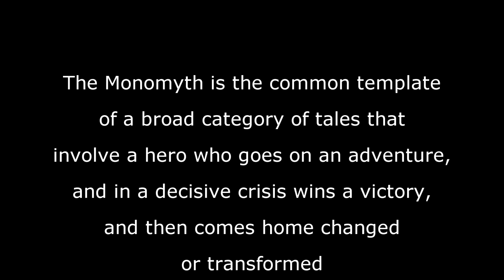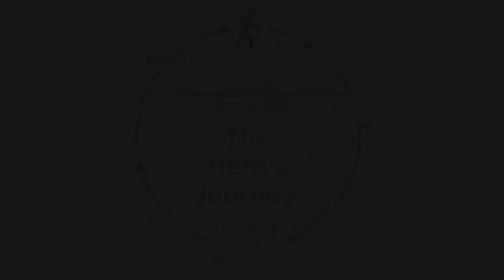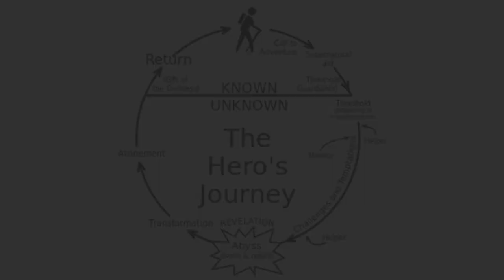Can the Monomyth be Applied to Modern Media?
This video aims to answer the research question: "Can the Monomyth be applied to modern media?" by using the movie The Matrix as an example of Joseph Campbell's Monomyth